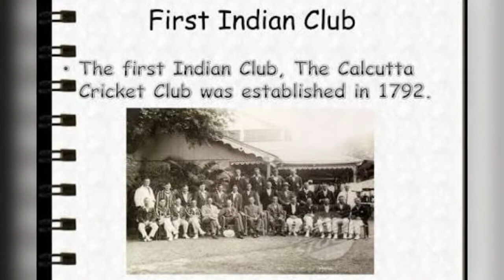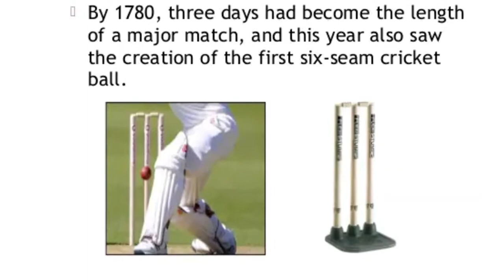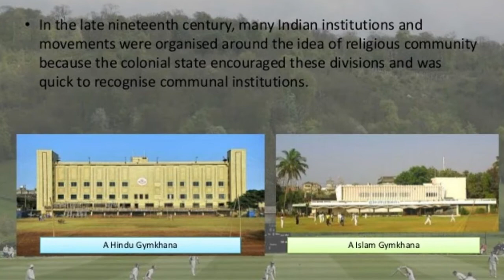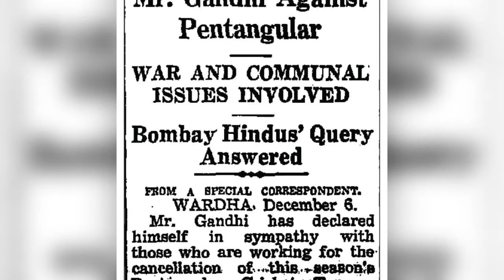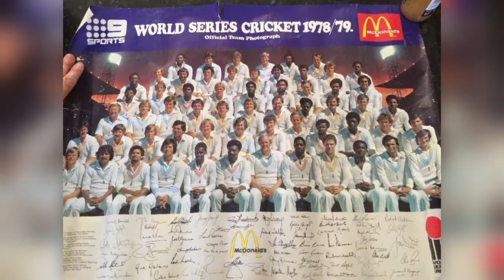History of cricket | World first cricket club | India's first cricket club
cricket of history | World first cricket club | India's first cricket club

Useful for UPSC Preparation, IAS preparation, KAS, KPSC, MPSC, GPSC, UPPSC, APPSC, TNPSC, and all state service examinations.

If any query then must ask in the comment section.

ignore tags/.